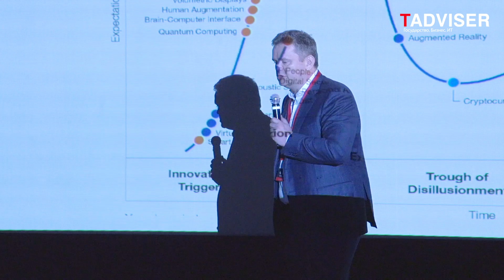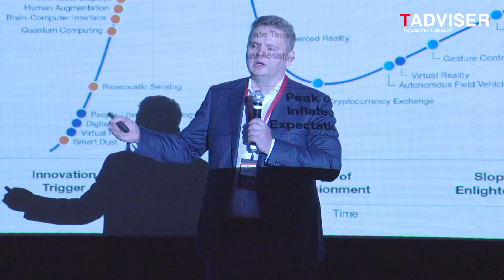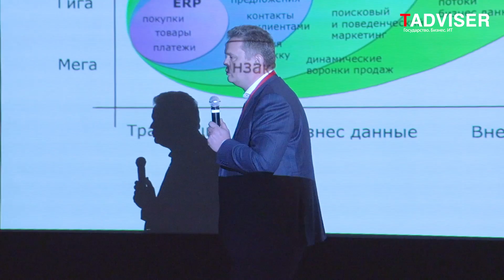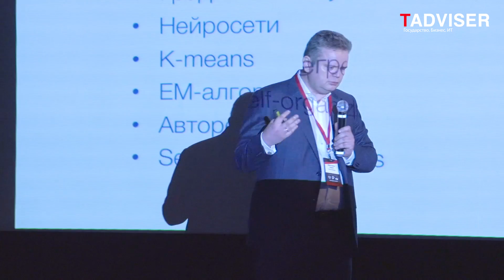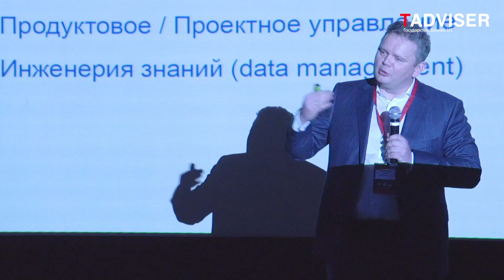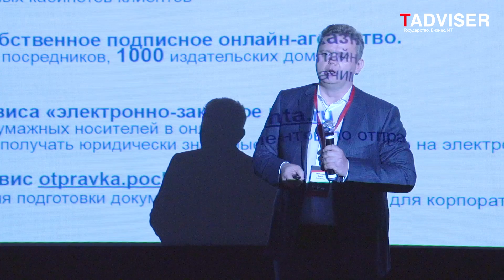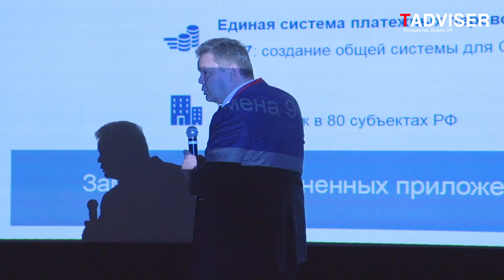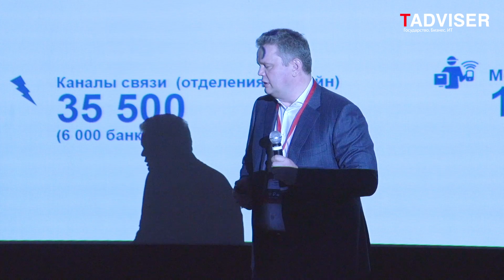Сергей Емельченков, заместитель генерального директора «Почта России» по ИТ, на TAdviser SummIT